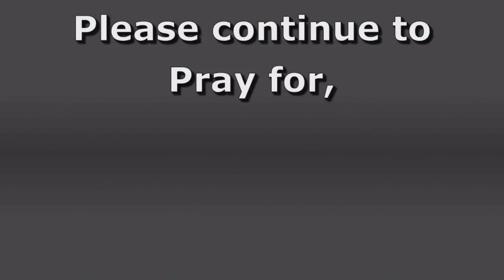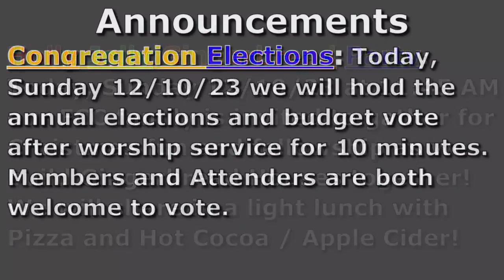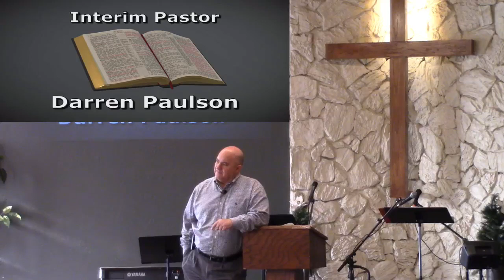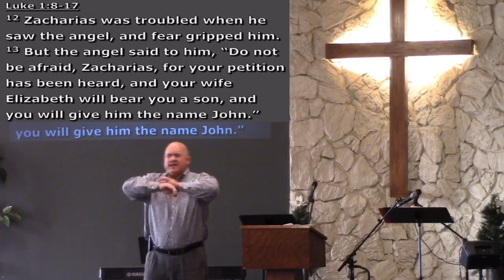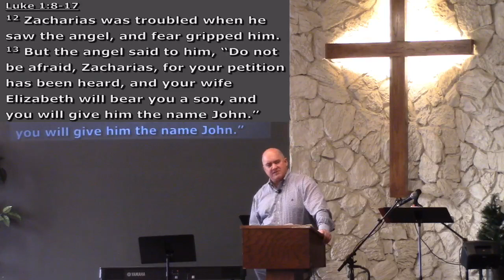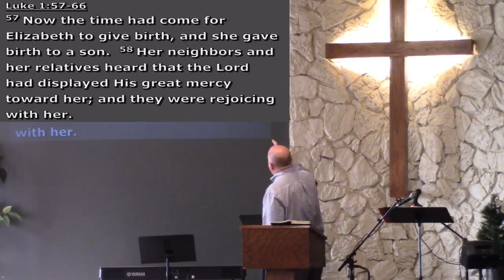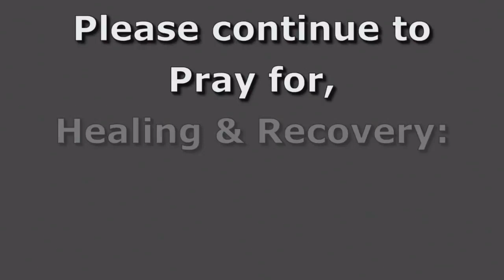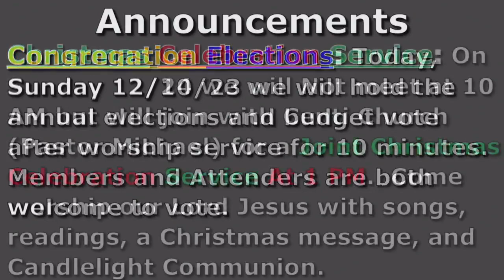Our Doubts Don't Discourage Our Dad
Pastor Darren Paulson